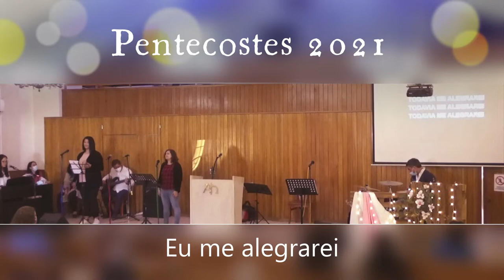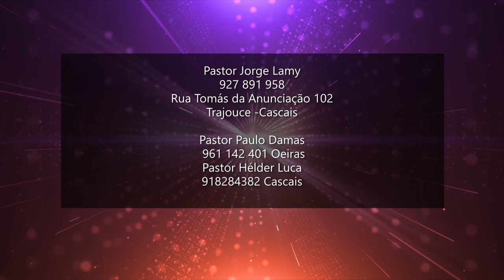Pentecostes 2021, Estudo de Levítico 23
Culto AD Trajouce 23 Maio
Levítico 23 - Pentecostes 2021
AD Trajouce 2021
Assembleia de Deus de Trajouce – Casais – Portugal